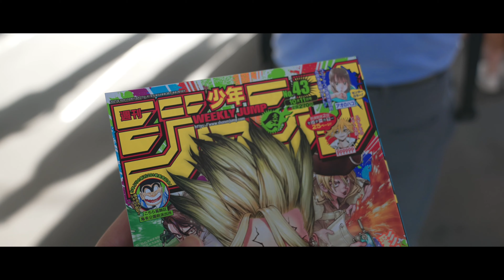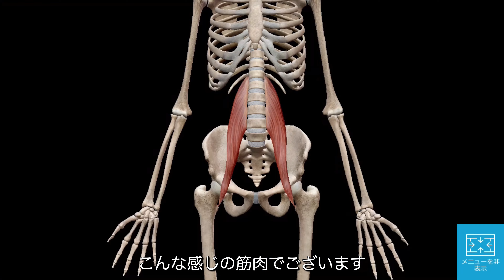クリエイターの敵【ギックリ腰】を1分で治す方法！fx3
今日はギックリ腰の治し方お話ししちゃいます！

ソニーカメラ　FX3 （ILME-FX3）

SEL2470GM （FE 24-70mm F2.8 GM ）

☆使用 カメラ ☆
ソニー Eマウントカメラ
IFX3
ILCE-6500 α6500
ILCE-6000 α6000

☆使用レンズ☆
SEL2470GM

selp18105g
E PZ 18-105mm F4 G OSS